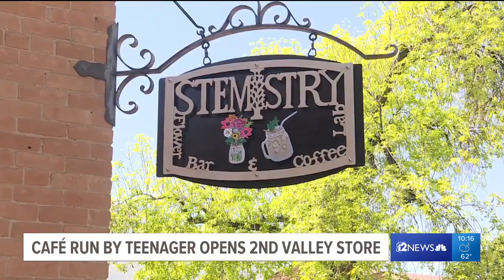Stemistry Grand Opening NBC 12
NBC 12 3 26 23 Phx Opening